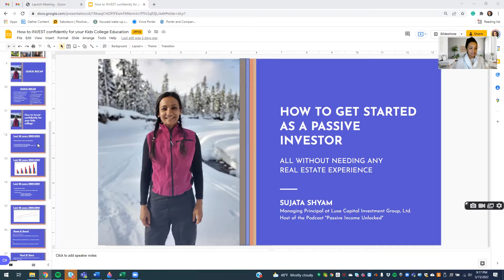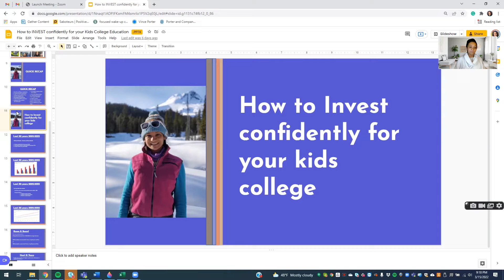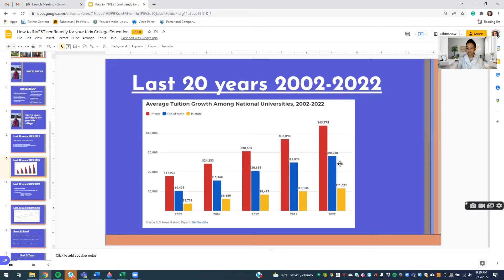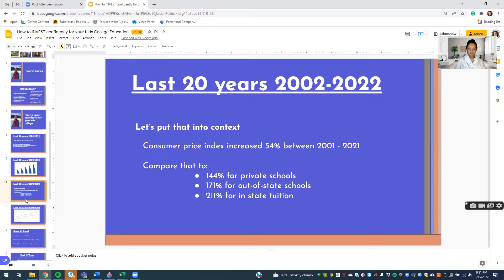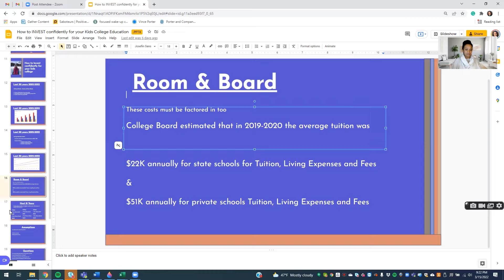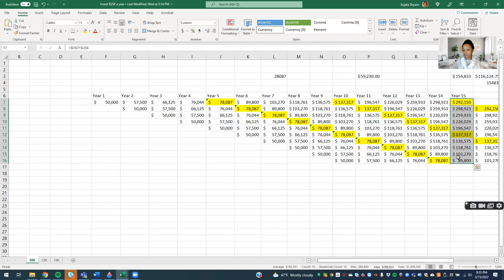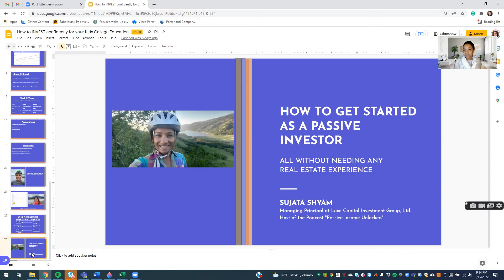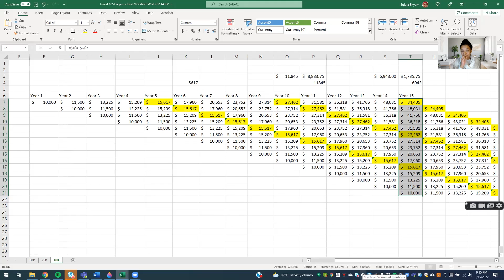Sujata Shyam's Masterclass Series - How to INVEST Confidently for Your Kids College Tuition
This is a masterclass series on real estate investing and syndications.
The main point of this series is to help people learn and feel comfortable in their investment opportunities.